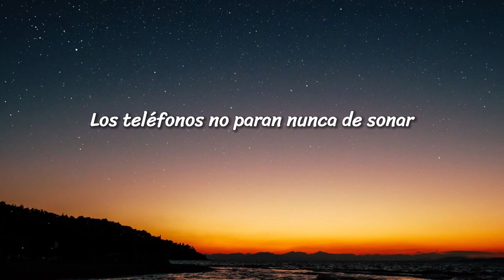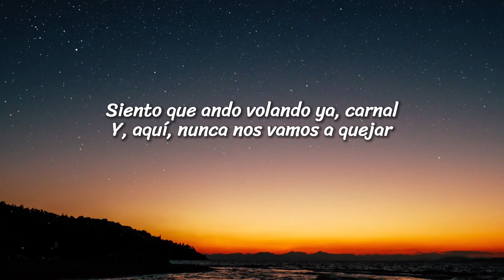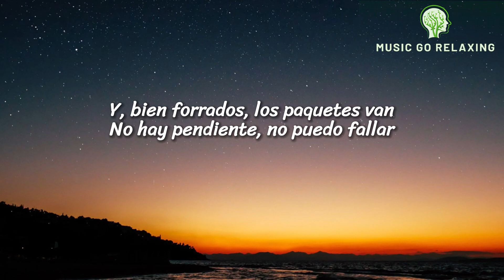Peso Pluma, Natanael Cano - PRC (Letra/Lyrics)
[Letra de "PRC"]

¡Eah!

¿Para qué vamos a voltear pa'tras?, pedo yo le voy a atorar